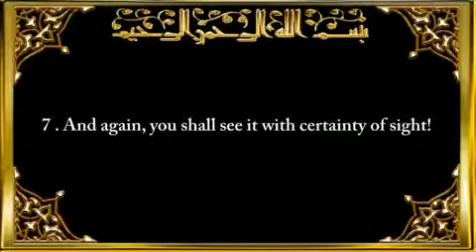102 Surah At-Takaathur (The Piling up)